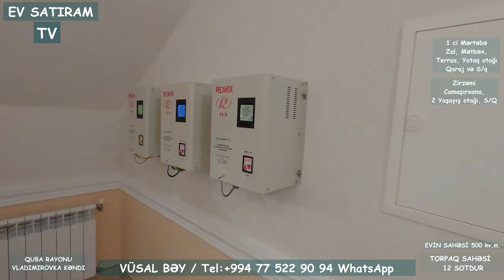VLADİMİROVKA 👉 KƏNDİNDƏ, 12 SOTDA 🌳🏡 BAĞLI- BAĞÇALI EV SATILIR, QUBA RAYONUNDA / EV SATIRAM TV